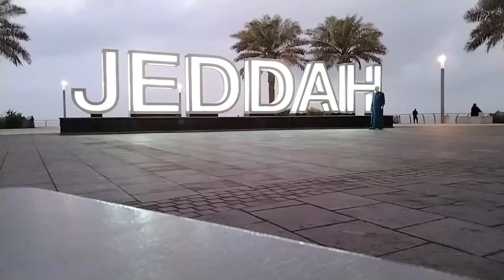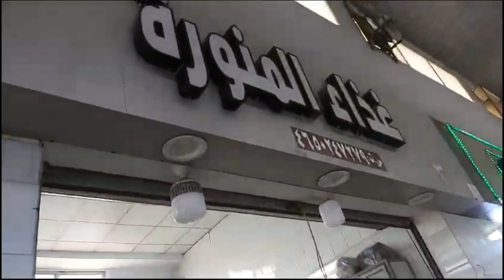Madinah To Al Figrah National park | highest peak in Saudi Arabia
Al Faqīrah is a village in Al Madinah Province, in western Saudi Arabia. ... Al Faqīrah is located in Saudi Arabia. Al Faqīrah. Location in Saudi Arabia.